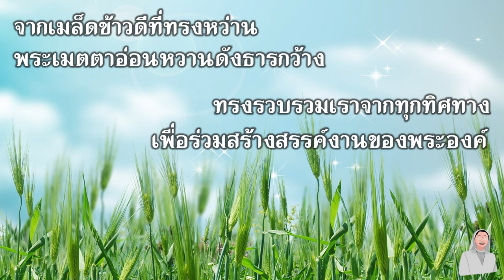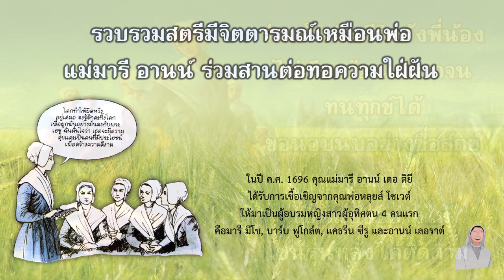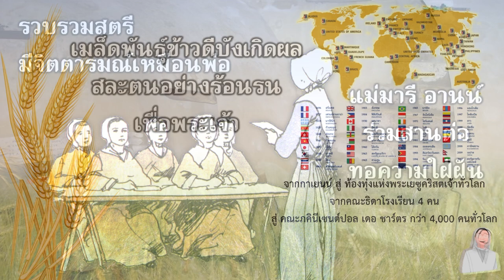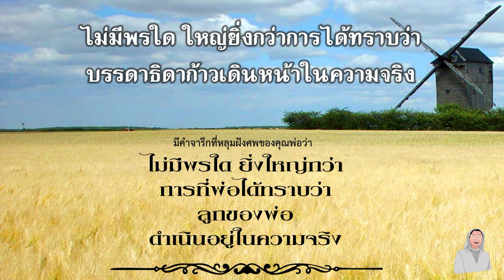เมล็ดข้าวที่ทรงหว่าน # คณะภคินีเซนต์ปอล เดอ ชาร์ตร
Composer : Child Anton

ประพันธ์ขึ้นโอกาส วันระลึกถึงวันมรณกรรมคุณพ่อหลุยส์ โชเวต์ ผู้ก่อตั้งคณะ 21 มิถุนายน ค.ศ.1710